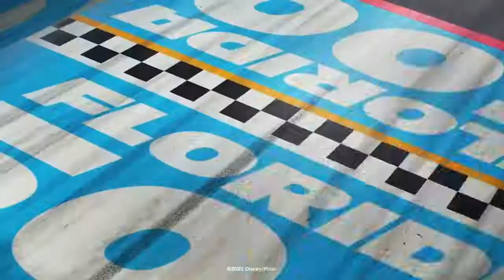Best of Sally and Lightning Pixar Cars